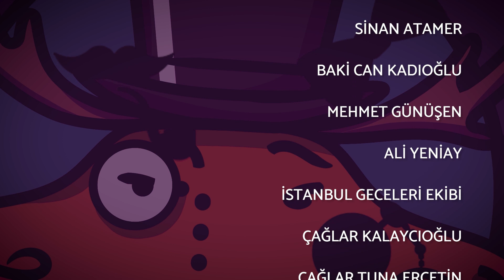Diplomat Beyefendiler | 07. Antihero